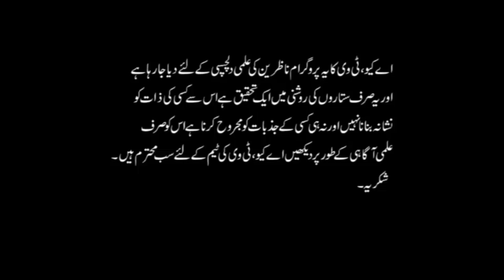Zodiac Signs Who Happy with other's Happiness | Zodiac Quality | Astrologer Ali Zanjani | AQ TV